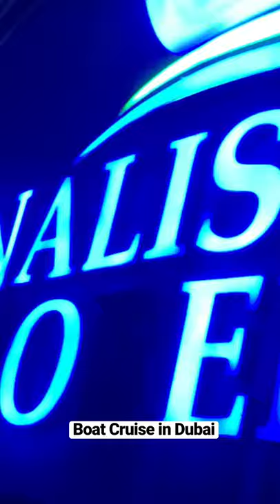NIGHTLIFE IN DUBAI